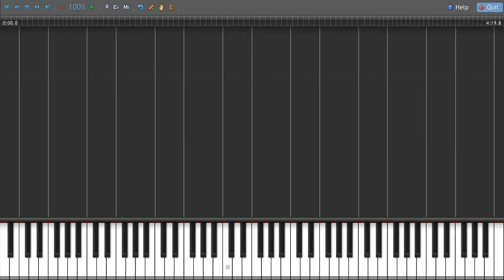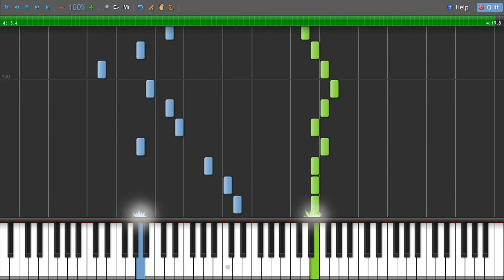Kyle Landry impro no26 - A blast to reality PART1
original video